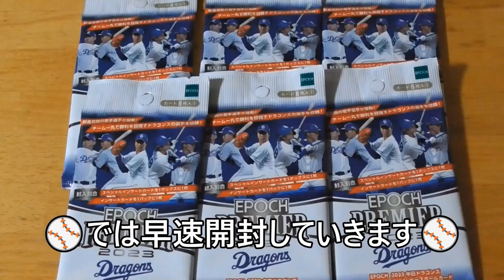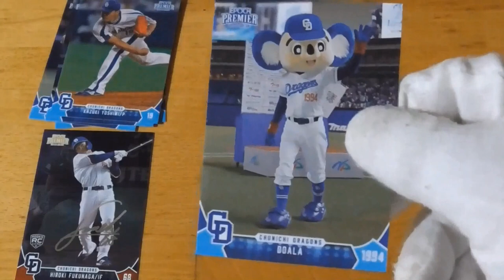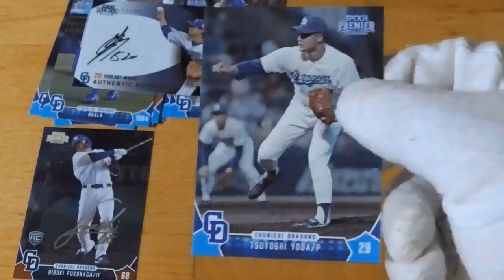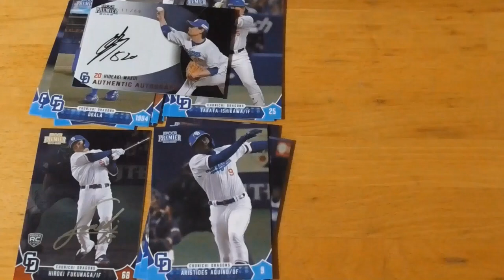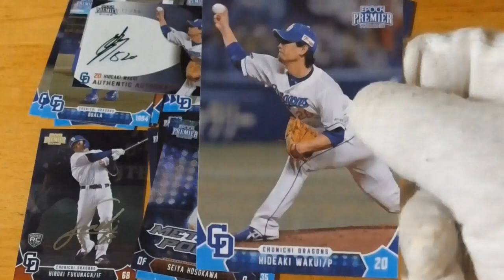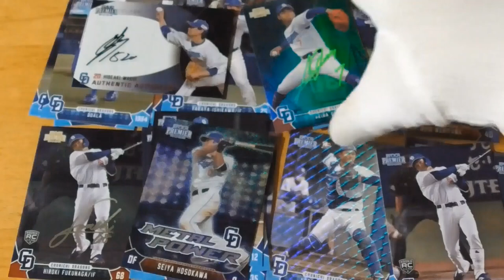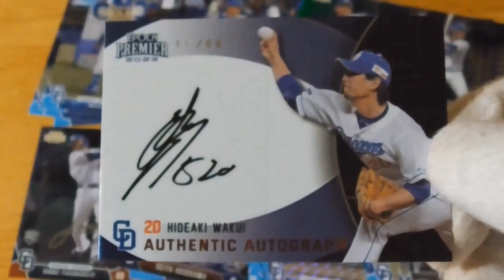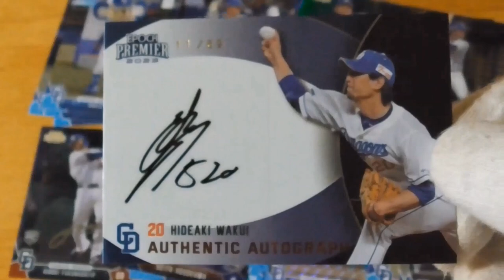EPOCH 2023 中日ドラゴンズプレミアエディション ベースボールカード⚾開封動画